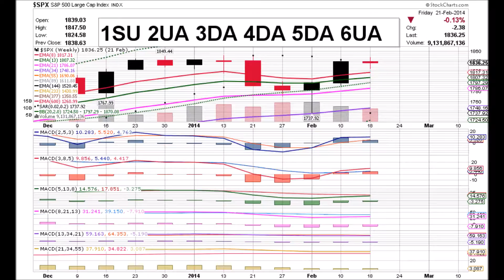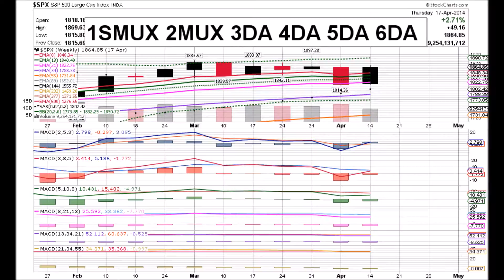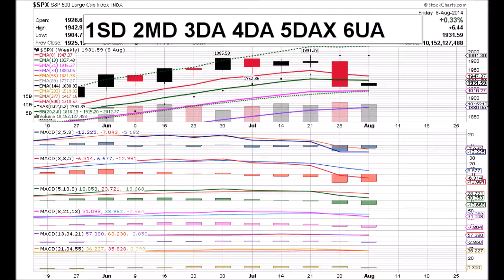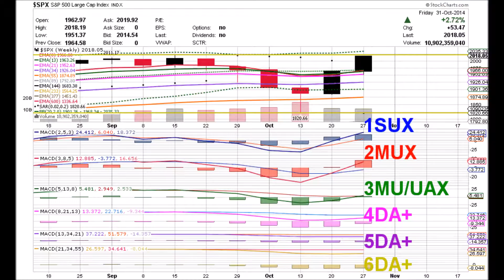S&P 10 31 14 $SPX WEEKLY ANIMATED TIME PRICE STOCK CHARTS by Edward K Weigel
10 31 14 S&P Time Price Coordinates rising:
1SUX  2MUX  3MUX/UAX  4DA+  5DA+  6DA+

The S&P triggered the positive Time Price Events of 1SUX, 2MUX & 3MUX/UAX.  Negative Divergence also increased to 566, a high reading.